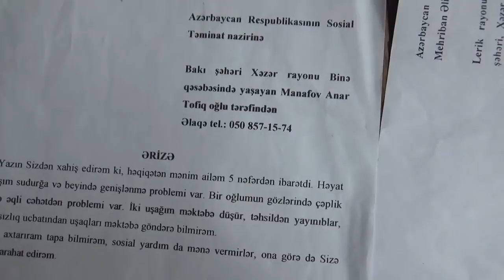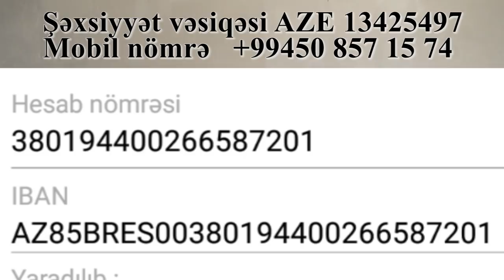Dövlətdən əlini üzən vətəndaş xalqdan kömək istəyir